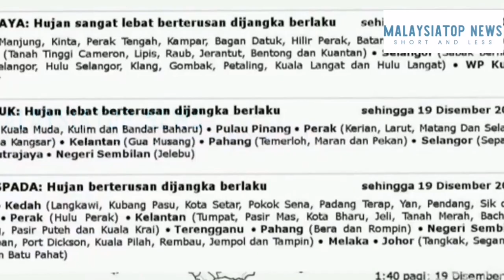Hujan Berterusan Tahap Bahaya Diramal Berlaku Hari Ini Di Kawasan KL, Perak, Pahang & Selangor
Hujan sangat lebat berterusan tahap bahaya diramal berlaku hari ini di beberapa kawasan di Kuala Lumpur, Perak, Pahang dan Selangor.

Jabatan Meteorologi Malaysia (MetMalaysia) memaklumkan  kawasan yang terlibat di Perak ialah Manjung, Kinta, Perak Tengah, Kampar, Bagan Datuk, Hilir Perak, Batang Padang dan Muallim.

Di Pahang,  Cameron Highlands, Lipis, Raub, Jerantut, Bentong dan Kuantan.

Manakala di Selangor ialah Sabak Bernam, Kuala Selangor, Hulu Selangor, Klang, Gombak, Petaling, Kuala Langat serta Hulu Langat.

Sementara itu, hujan lebat berterusan tahap buruk diramal berlaku di Kuala Muda, Kulim dan Bandar Baharu di Kedah; Pahang (Temerloh, Maran dan Pekan); Sepang (Selangor); Wilayah Persekutuan Putrajaya dan Jelebu (Negeri Sembilan).

Amaran waspada hujan berterusan juga dikeluarkan bagi seluruh Perlis; Kedah, Perak dan Kelantan .

Jabatan Meteorologi Malaysia

*Bantuan hotline NADMA boleh dihubungi di talian 𝟎𝟑-𝟖𝟎𝟔𝟒 𝟐𝟒𝟎𝟎.